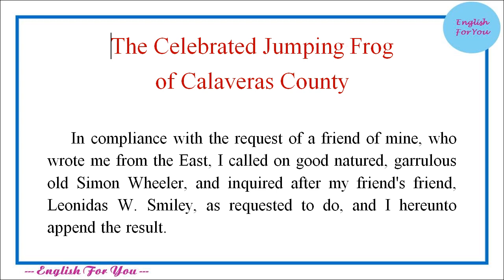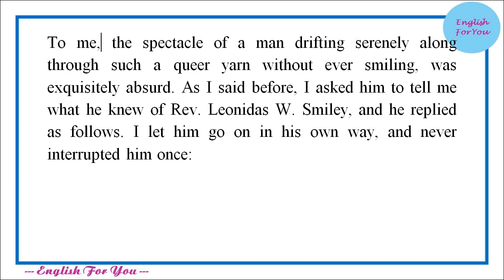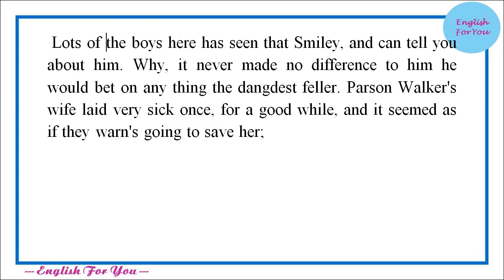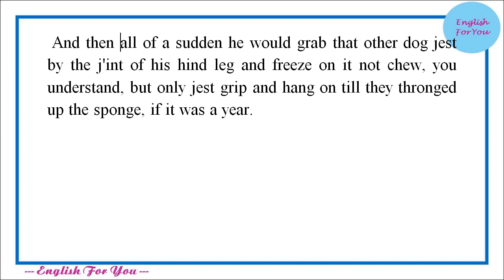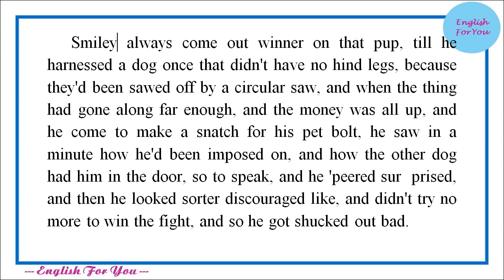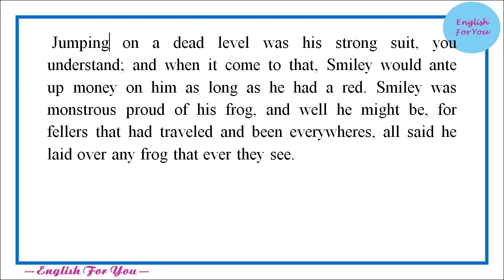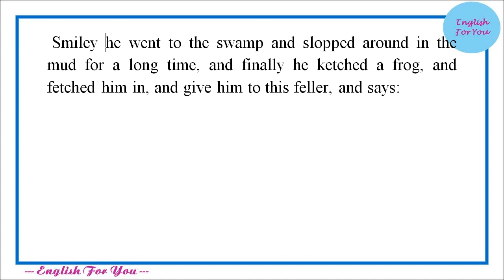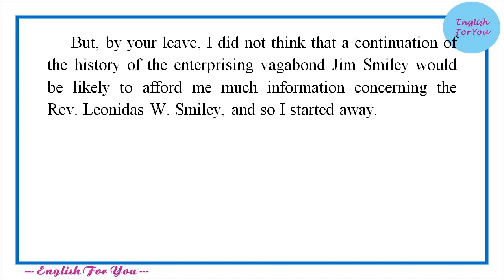Learn English Through Story - The Celebrated Jumping Frog by Mark Twain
By: English For You Channel

Story title: The Celebrated Jumping Frog